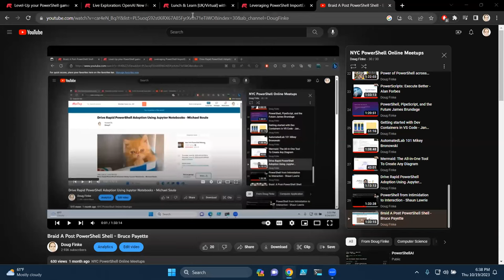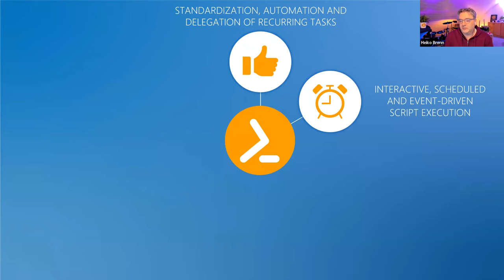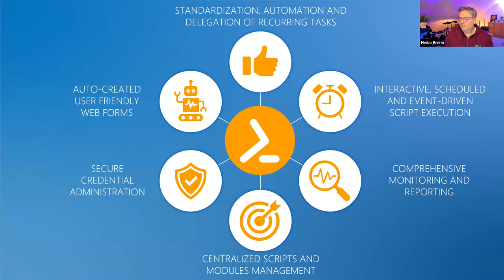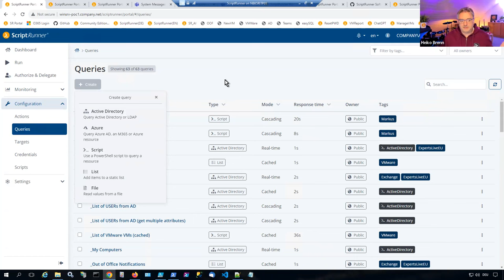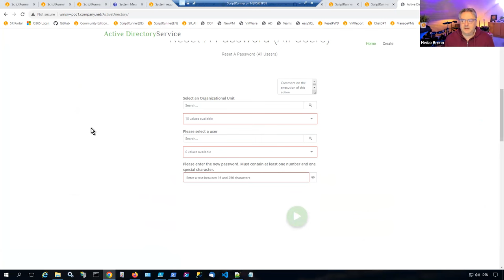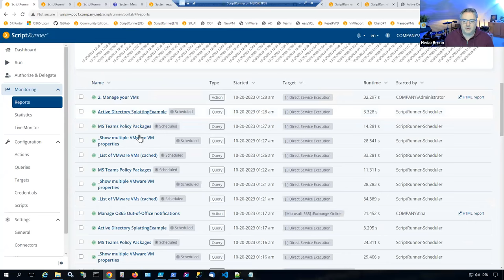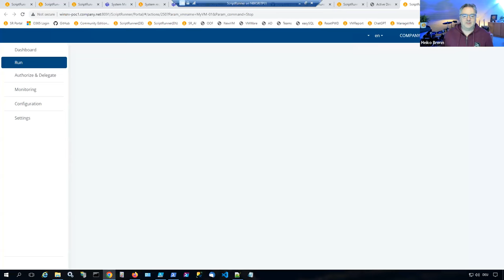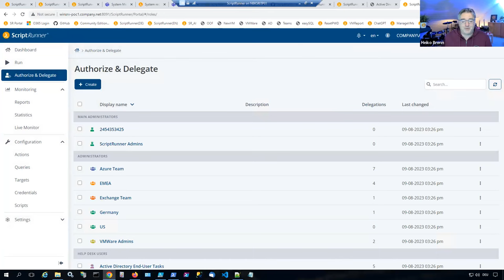Level Up your PowerShell game with ScriptRunner Heiko Brenn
Join us for an enlightening session with Heiko Brenn. In this presentation, he'll delve into the intricate world of automation, exploring how one can truly "automate the automation" using PowerShell.

Heiko shares his insights into the powerful synergies between ScriptRunner and PowerShell, showcasing how professionals can elevate their scripting capabilities to the next level.

Gain a deeper understanding of advanced automation techniques, and the transformative potential of combining PowerShell with ScriptRunner. Heiko also shows love demonstrations, ensuring a comprehensive and practical understanding of ScriptRunner.